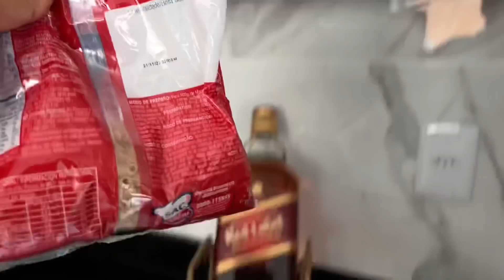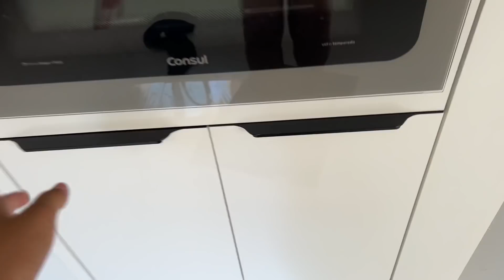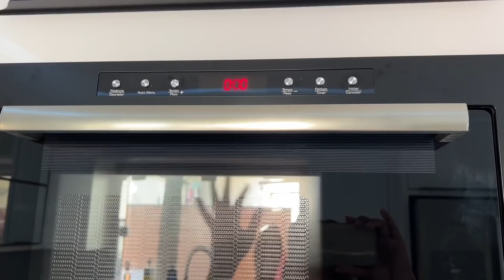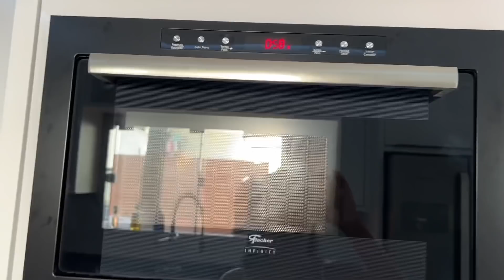CURTIMOS A PISCINA DA MANSÃO + ORGANIZAÇÃO DOS ARMÁRIOS DA COZINHA